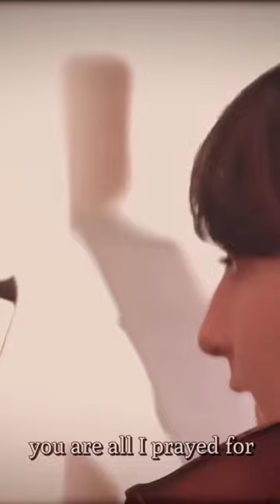The Moment Moses Bliss Proposed to Marie Wiseborn